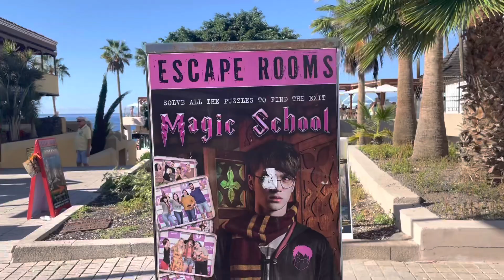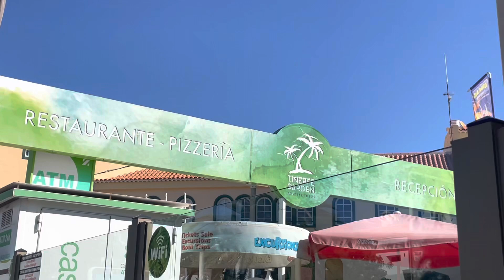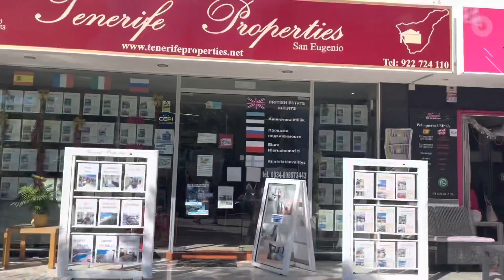Tenerife Bumping into @imillar1346 on a wander round Adeje Tenerife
Ian from @TimothyDowds balcony banter